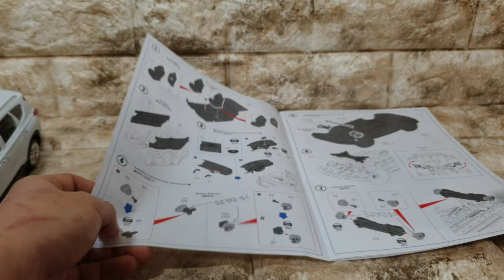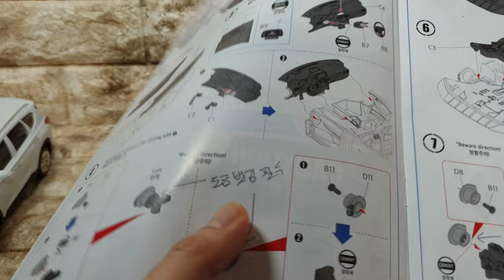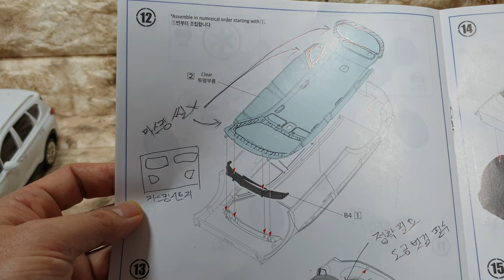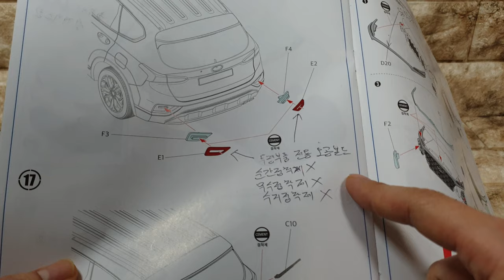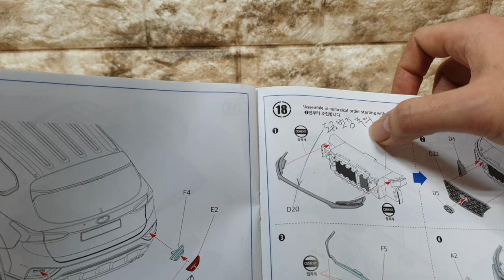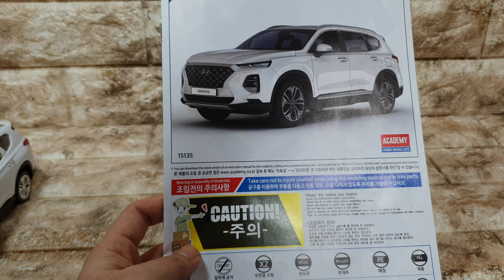튜닝타임즈 프라모델 강좌 김두영 강사님의 Academy 아카데미 1/24 Hyundai 현대 Sante Fe 싼타페 TM 조립 인증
아카데미에서 2020년 초 신금형 인젝션 조립키트로 발매한 현대자동차의 싼타페 TM 을 조립해봤는데요, 쇼핑몰이나 마트와 같은 매장에서 불특정 다수를 상대로 보급형 프라모델 제품을 기획하고 제작할 때 어떠한 점을 유의해야 하는지, 프라모델을 전문적으로 만들지 않은 많은 사람들이 요 키트를 만들었을 때 어떠한 점들이 필요한가에 대해서 10년 넘게 프라모델 수업을 해온 경험과 많은 분들의 의견을 종합하여 평가했는데요, 메이커는 이런 점들을 필히 참고하여 보급형 키트를 기획할 때 꼭, 꼭, 꼭 참고해주셨으면 합니다!  튜닝타임즈